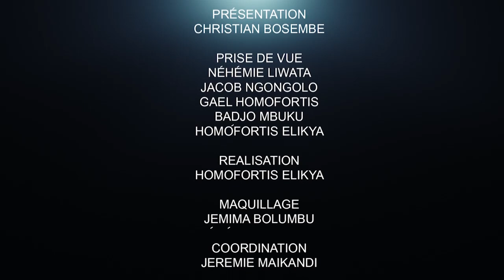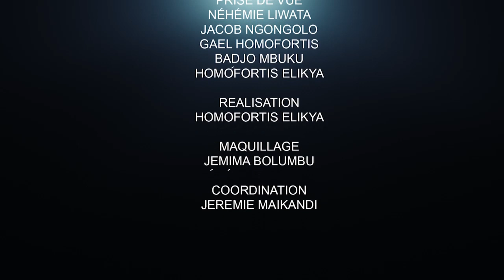CRITIK INFOS 05.04.2022 TRIBALISME : LES DANGEREUX MENACENT LA RÉPUBLIQUE.